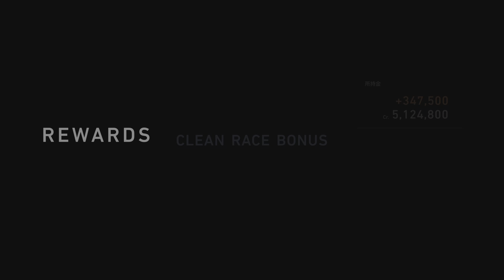LANCER EVOLUTION IX / GT7 /